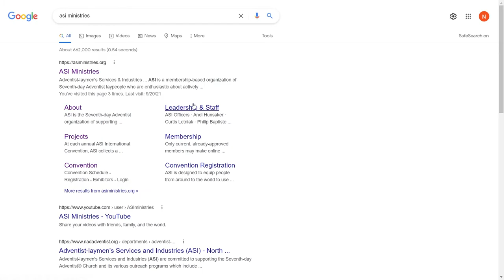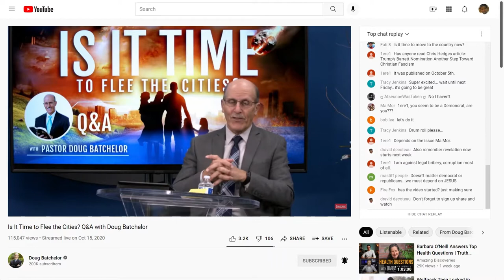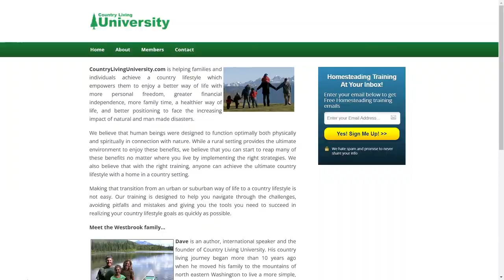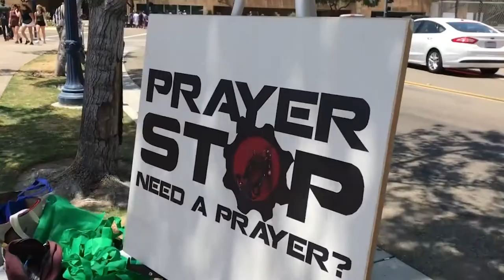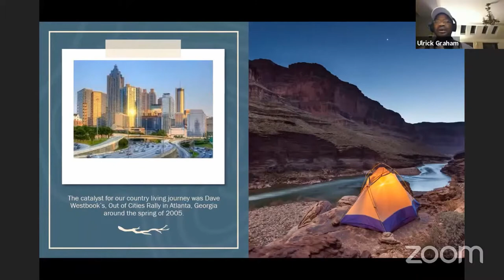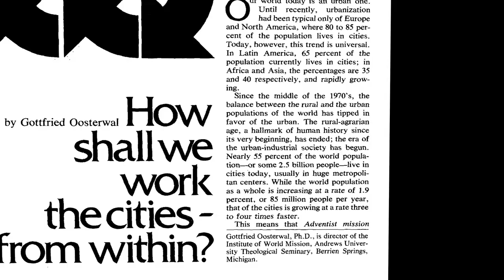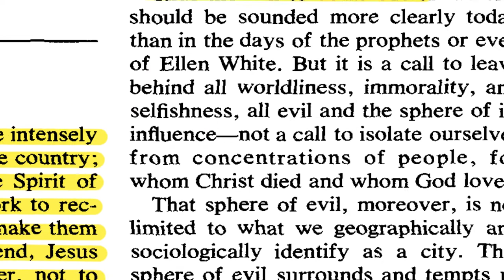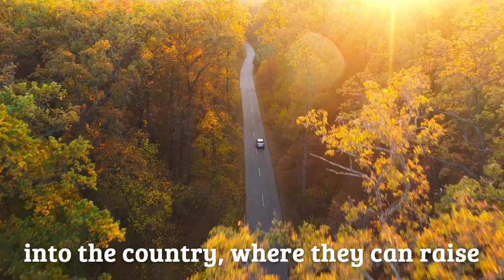Is Country Living An Official SDA Teaching? Part 5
Part 5 of our Country Living Study Series. In this presentation we show how ASI (Adventist Laymen Services and Industries), has promoted Country Living throughout the years. We also show several ministries with great teaching resources.  And we feature various lay ministries here on YouTube that are promoting Country Living.

Featured Ministries